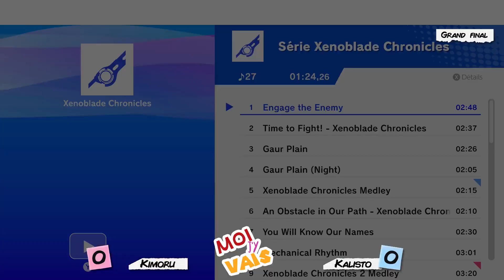Moi J'y Vais S1 #11 - Kimoru (Little Mac) Vs. Kalisto (Aegis) - Grand Final - SSBU